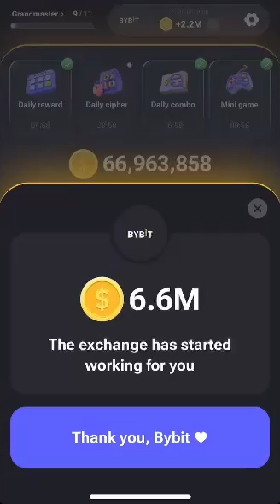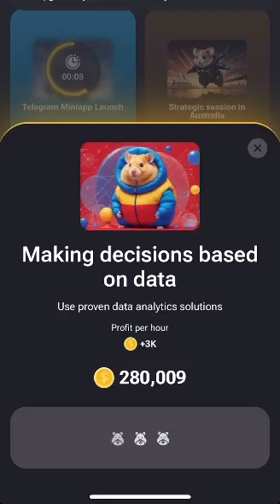Today's Hamster Kombat Daily Cipher July 24 Morse Code 1 Million Coin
Todays Daily Cipher Code AUDIT

What you need to know about Hamster Mining, Updates on withdrawal, updates on how to make money from it.

Hamster Kombat Price | Hamster Kombat Withdrawal & Listing NEW Update | Hamster Kombat Combo cards

Useful Links:
Pixel Verse: